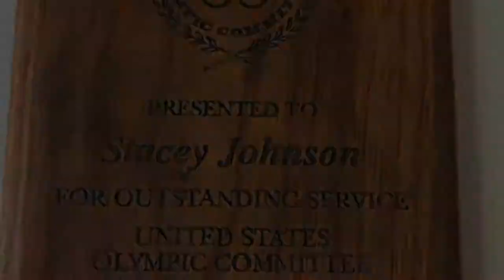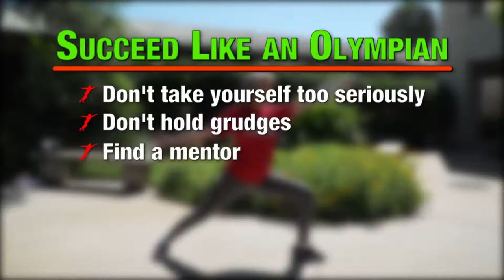EXCEL IN YOUR CAREER LIKE AN OLYMPIAN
She qualified to compete on the world’s biggest stage, now this woman is taking the lessons she learned and applying them to her work